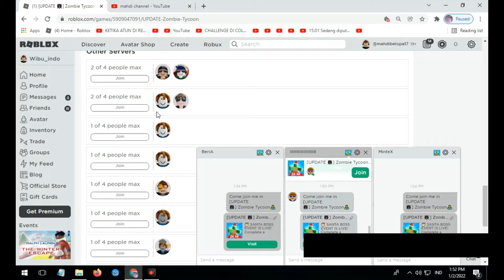ROBLOX dikejar monster besar wahhh